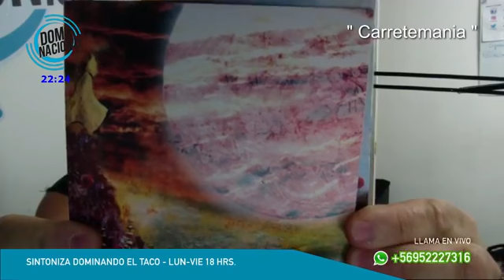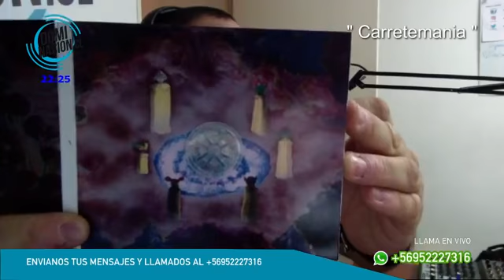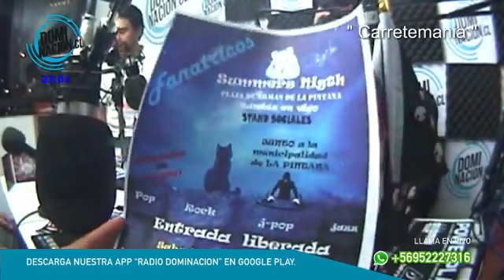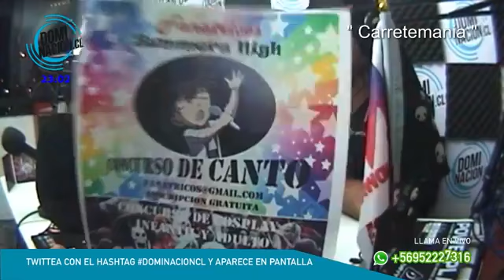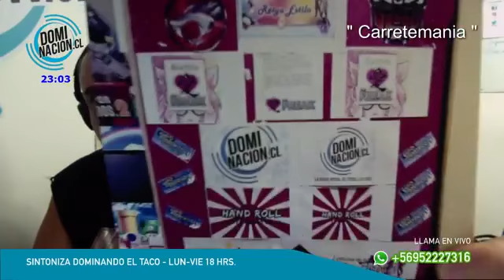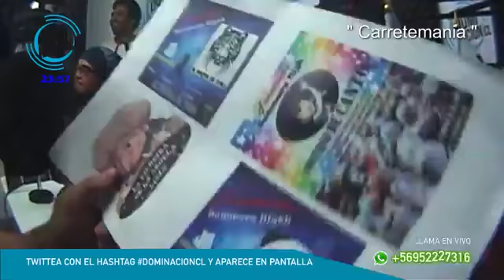Carretemania - Banda invitada Mister Tripi - Evento fanatricos